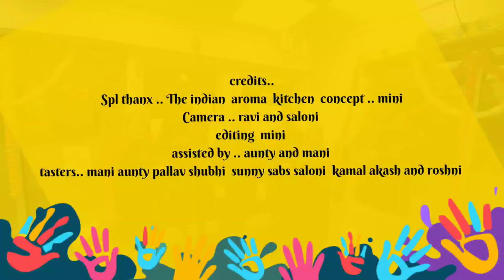How to make kanji vada ||kanji vada kaise banaye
Hi everyone I am chef mini  and in today's video I will show you how to make kanji vada.. with all the tips and tricks ..
 Its a very famous  recipe  of  north India.. holi is not completed with  out kanji vada .. in normal days also you can have kanji in different  ways as it help a lot in digestion
I will tell you to make kanji water , kanji ka vada you can also use this water to make kanji shots , its also famous  with the name of Rajasthani kanji vada or marvwari kanji vada but they use to some the kanji sone times. Ingredients  for kanji water
Water .. 4 lts
Rai .. 3 tbsp
Black mustard  seeds .. 1 tbsp
Haldi 2 tsp
Red chilly  pd  ..2 tsp
Curd .. 4 tbsp ( optional)
Method and the tips are in the video

Ingredients  for vada
Dhuli urad  .. 1 cup
Sooji 1 tbsp
Ginger .. 1"
Method is in the video .. please see
Queries solved
How to make kanji how to make kanjiwater
Kanji ki pakori kis daal se banti hai
Thanx for watching  .. happy holi to you all